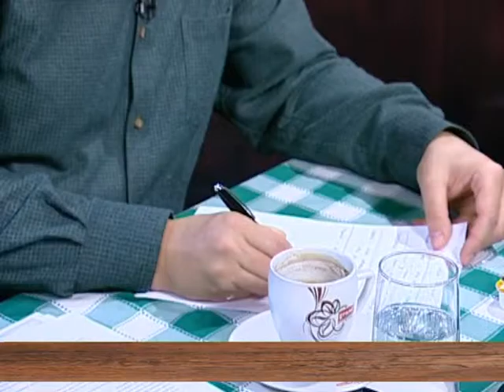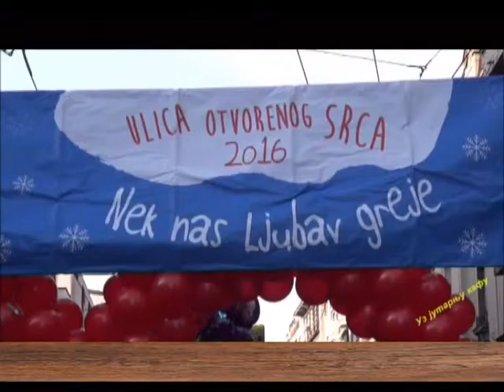EMISIJA UZ JUTARNJU KAFU 08.12.2016. DARKO GLAVAŠ I NATAŠA ILIĆ by NENAD PAVLOVIĆ